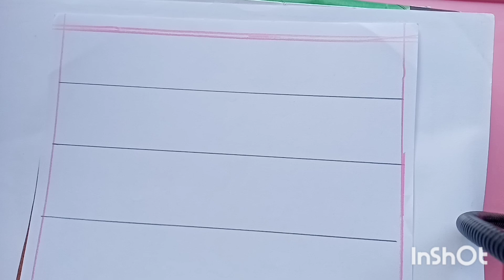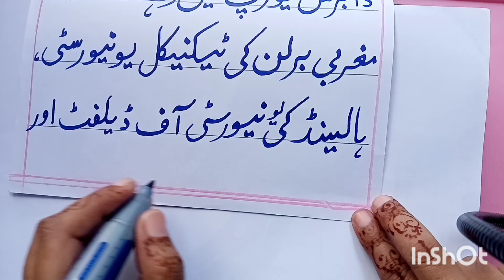About Dr Abdul Qadeer khan in Urdu / Hindi Essay on Dr Abdul qadeer khan